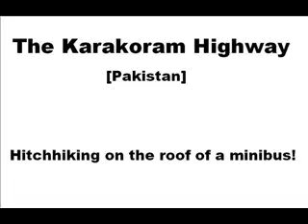Hitchhiking the KKH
The Karakoram Highway in Pakistan, near Hunza valley. Hitchhiking of the roof of a minivan!